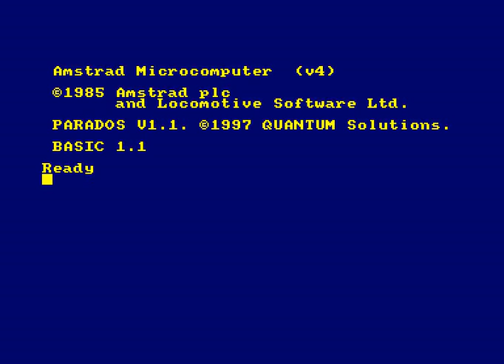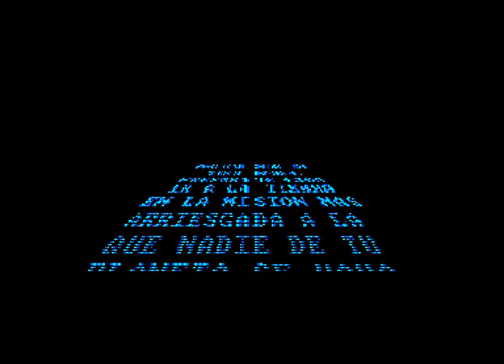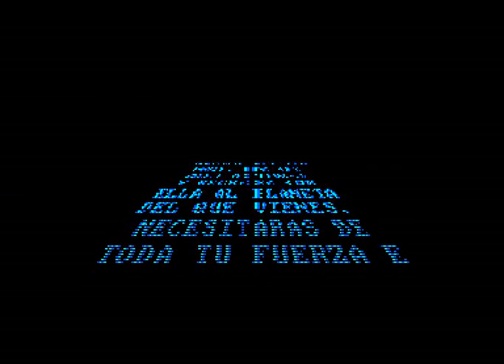Rescate Atlántida (Amstrad CPC)